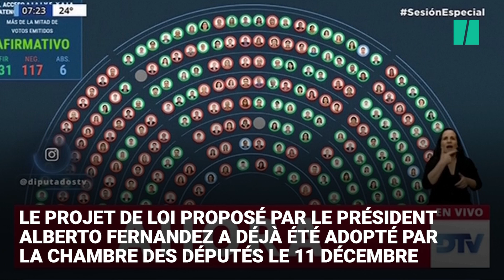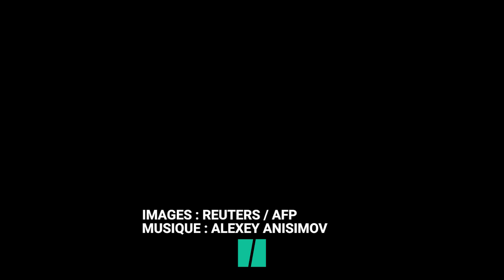En Argentine, les anti-IVG se mobilisent avant un vote capital au Sénat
Après le vote de la loi légalisant l'avortement par les députés, au tour du Sénat d'étudier le texte. L'issue des débats est incertaine.